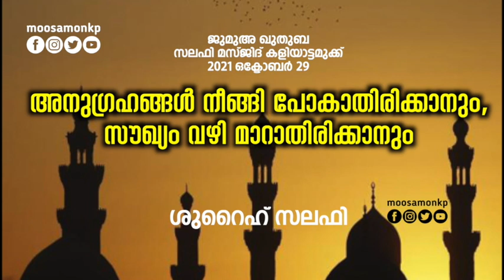അനുഗ്രഹങ്ങൾ നീങ്ങി പോകാതിരിക്കാനും, സൗഖ്യം വഴി മാറാതിരിക്കാനും | ശുറൈഹ് സലഫി | Jumua Khuthuba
ജുമുഅ ഖുതുബ
Jumua Khuthuba
സലഫി മസ്ജിദ് - കളിയാട്ടമുക്ക്
Salafi Masjid - Kaliyattamukk
29/10/2021

അനുഗ്രഹങ്ങൾ നീങ്ങി പോകാതിരിക്കാനും,
സൗഖ്യം വഴി മാറാതിരിക്കാനും
Anugrahangal Neengi Pokathirikkanum,
Soukhyam Vazhi Marathirikkanum

ശുറൈഹ് സലഫി
Shuraih Salafi